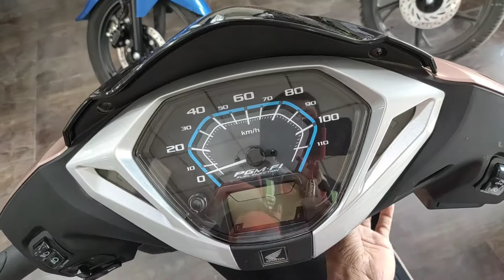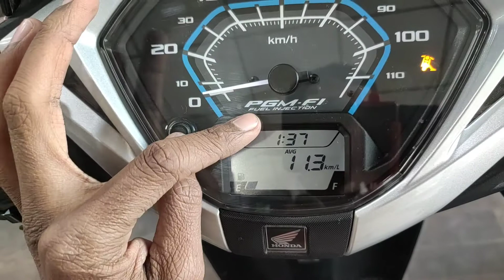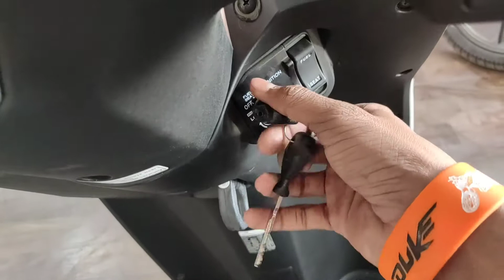New Activa 125 Premium edition Full Review In Hindi | SK MOTOR WORLD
Hey This is My new Video
Hope You all LIke This Videos